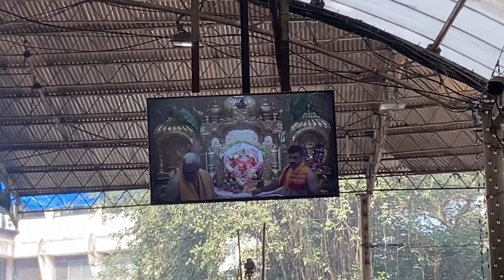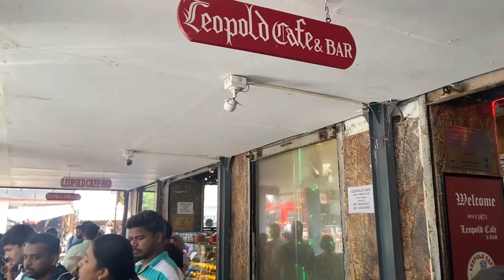মুম্বাইতে ঘুরতে বেরোলাম আমরা😊❤️✨| ব্যানার্জী গিন্নির হেঁসেল 🌟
|| আশা করি সবাই পাশে থাকবেন||😊
ভালো লাগলে লাইক👍 করতে ভুলবেন না 🌟😊